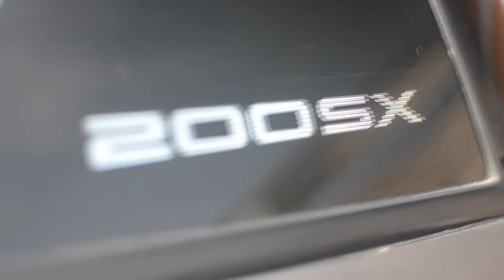Track day Circuit de Bresse by Anthony Photographie [08/03/2015]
YG - My Nigga (Explicit) ft. Jeezy, Rich Homie Quan